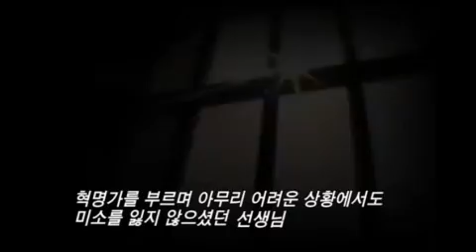박선애선생님장례식